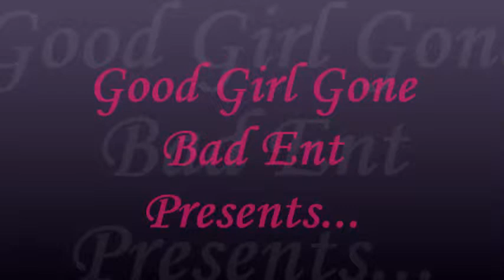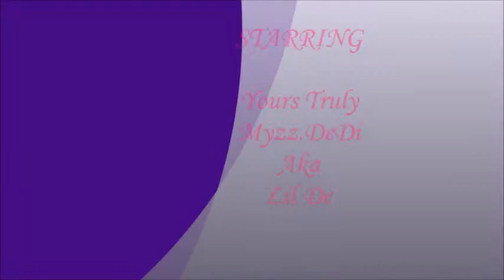Lil Mama Bad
Chicago's Baddest There Is. I'm not bad because my looks. I'm considered bad because the assets that I contain at a young age. 17  still in school bout to graduate and still holding on after losing so many of my people. A true strong black woman.